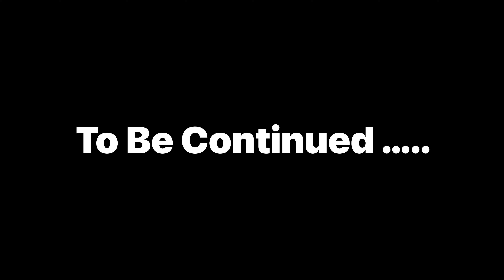Gaon Ki Traditional Wedding || Best Wedding Dance || Dost Ki Shadi (Part 1) || Malik Huzaifa Qamar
Gaon Ki Traditional Wedding Ka Part 1 Ha Ya. 2nd Part Inshallah Next Video Man Ho Ga
THANKS..